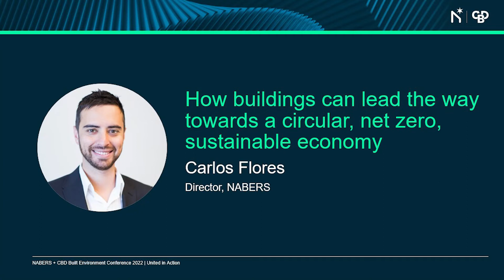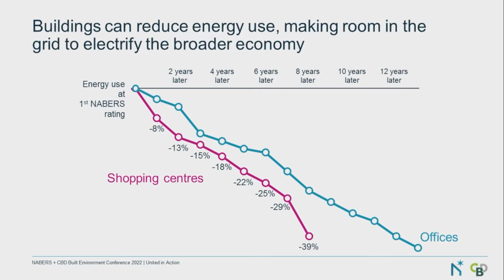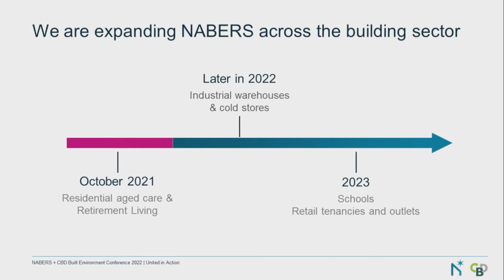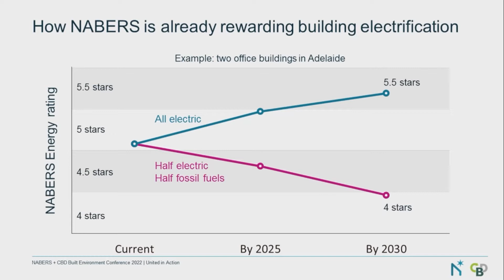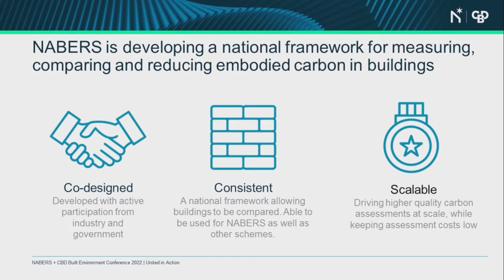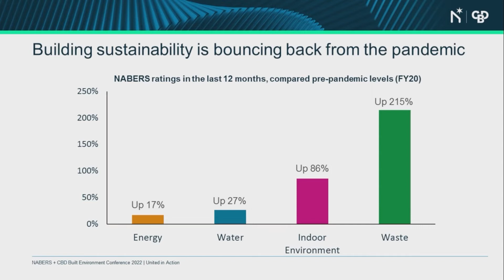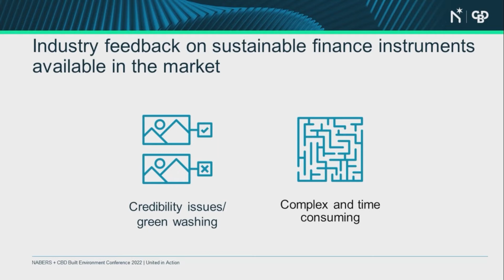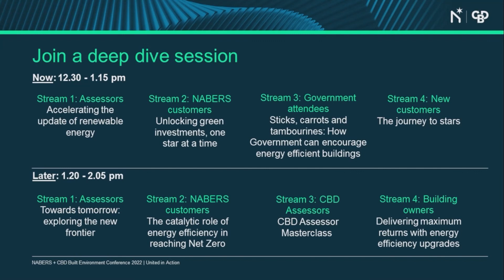NABERS + CBD Conference 2022 - How buildings can lead towards circular net zero sustainable economy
Carlos Flores, Director for NABERS, shares updates on the latest NABERS tools, sector expansion, and approach to delivering in an evolving energy, water, waste and indoor environment world.

Speaker: Carlos Flores, Director, NABERS